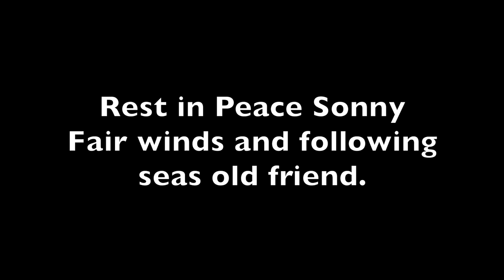Sonny Davi RIP Surf Rider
The cloud spirits got another good soul!